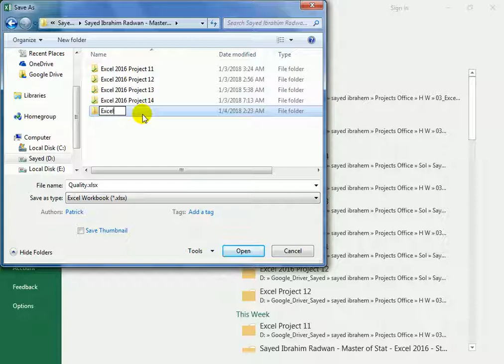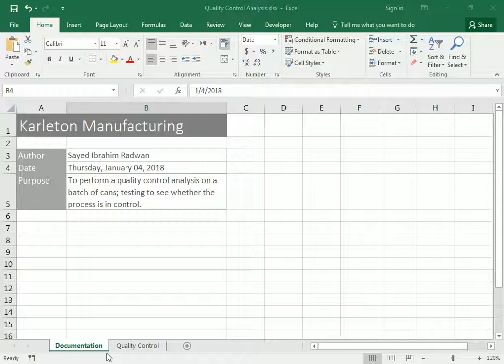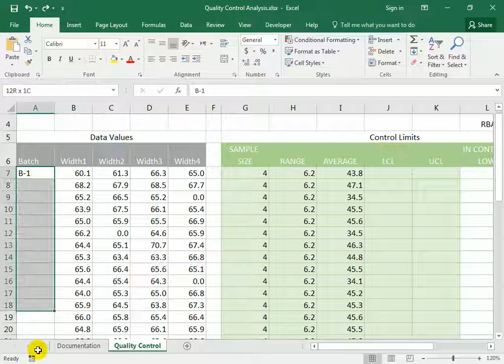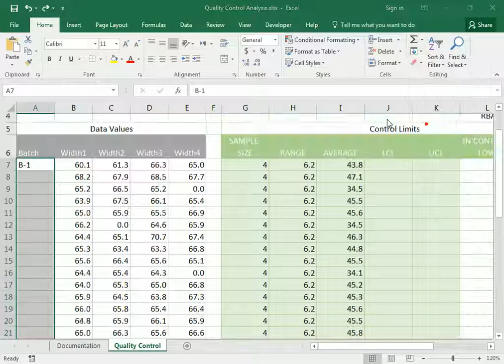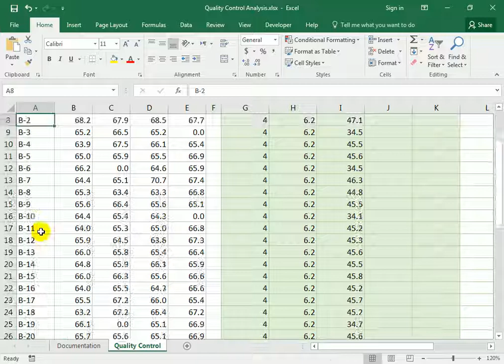Excel 2016 Project 15 Q 01 02 03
1. Open the Quality workbook, and then save the workbook as Quality Control Analysis in the location specified by your instructor.
2. In the Documentation sheet, enter your name and the date.
3. In the Quality Control worksheet, use AutoFill with the value in cell A7 and fill the series of batch numbers from B-1 to B-39 into the range A7:A45.